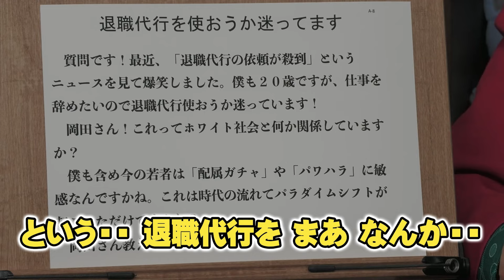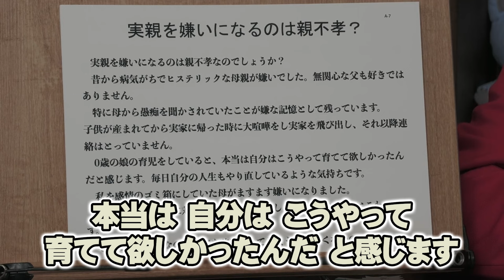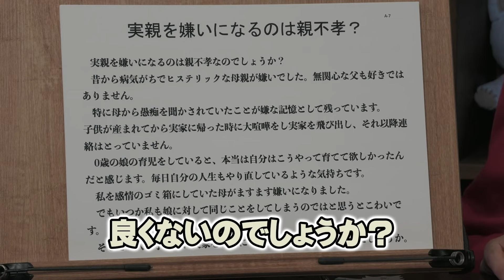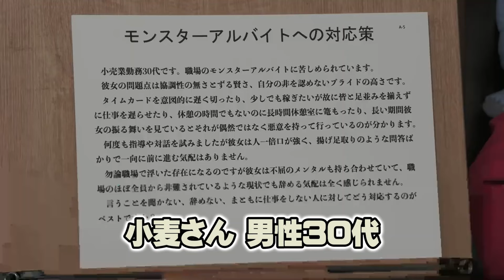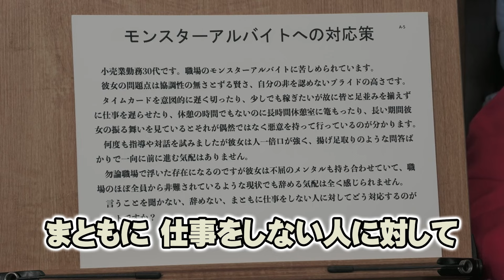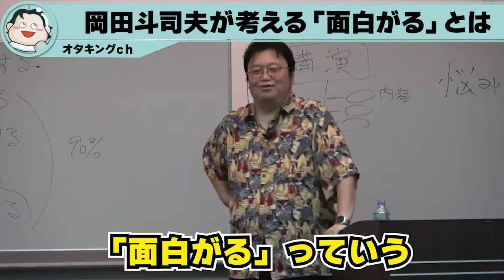【退職代行】このサービスを使う人は●●です※将来的には日本中全員が●●するようになる【岡田斗司夫切り抜き 最新】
１．動画に独自のフルテロップを添えています。

２．テロップには、視認性が高いフォント・サイズ・色づかいを用いています。

３．動画には、独自のエフェクトを加えて、発言の心象を補足表現するとともに、退屈しないで視聴できるよう心掛けています。

４．動画には、自発的に資料的画像や説明的テキストを動画の要所に配置・露出して、事実を認識する上での視聴者の理解を助けています。

５．動画には、画面上部のローワーサードにて、岡田さんの論旨に合わせて大まかな展開を掲示するとともに、細かく展開していく各場面にて、管理人自身が、ユーザー目線で、解説・意見・感想を動画の空きスペースにテキストで提示、視聴者の方にメッセージを投げかけるとともに、時には、コメント欄のご利用をお願いして、チャンネル内での自然な意見交流の活性化にも配慮しています。

「退職代行と保険屋さん」「モンスターアルバイトをクビにするべき？」「スーパーエゴ」岡田斗司夫ゼミ＃530（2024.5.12）サイコパスの人生相談5月号